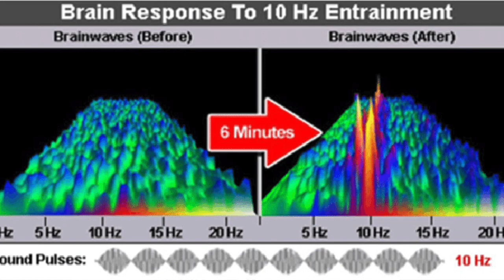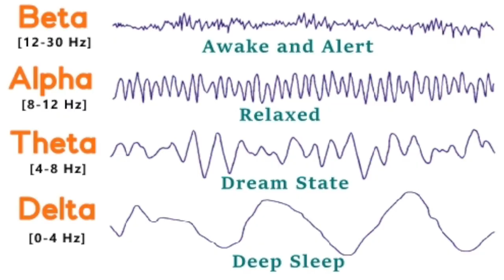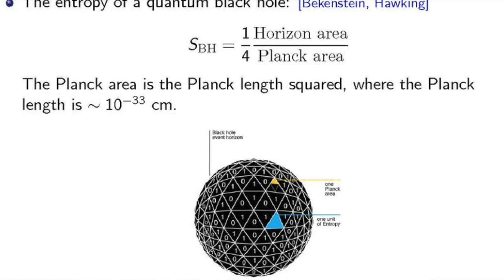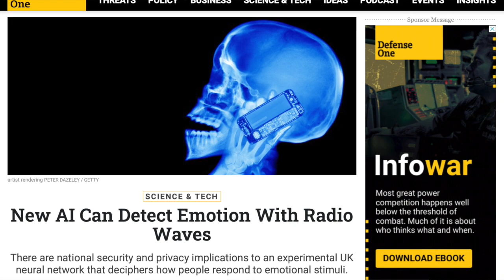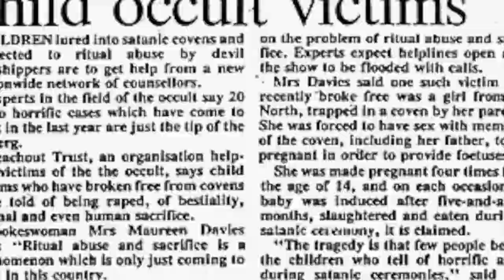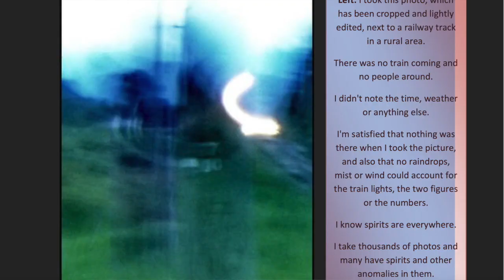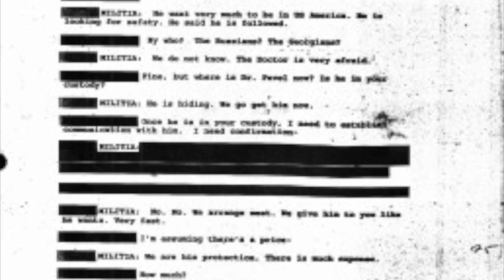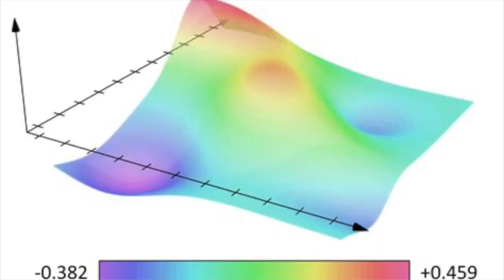Project BRITE: Harvesting RH-NULL Blood For 'DEMONIC' Phantom GATES